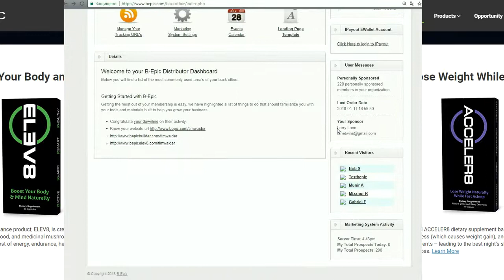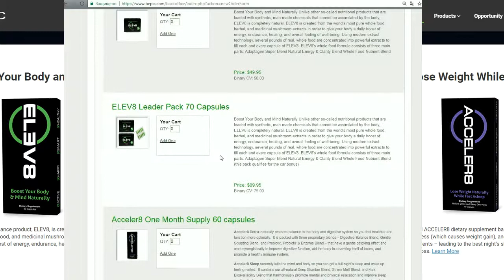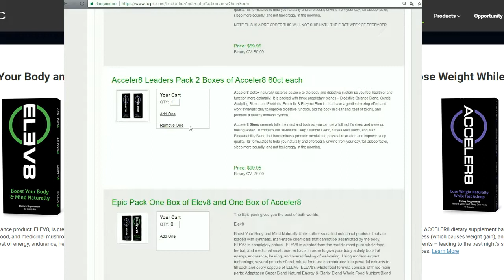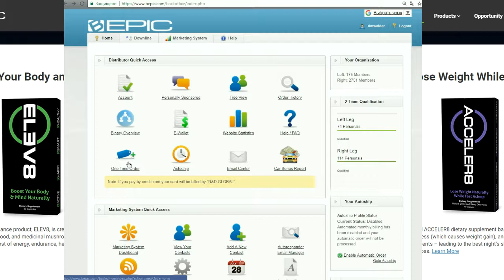My Best Purchase in the 2018 make money online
Hey friends this is my best purchase in the 2018. Just tell me Are you searching for the way of making money online? Are you ready fot the powerfull legit business opportunity, are you ready to make money online ? So what are you waiting for - Join the Revolution

Music
Seige - The Prime, The Drum